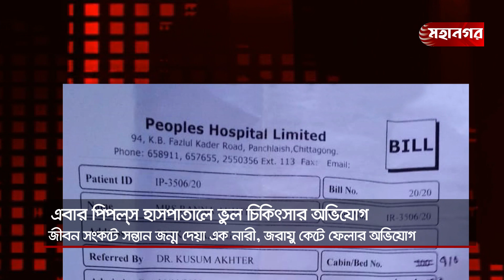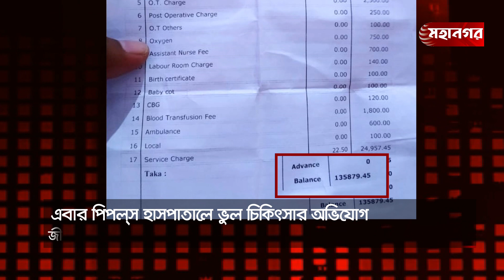পিপল্‌সের ভুল চিকিৎসায় জীবন সংকটে পান্না | People's Hospital Limited | Treatment | Mohanagar News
এবার পিপল্‌স হাসপাতালের ভুল চিকিৎসায় জীবন সংকটে পান্না আখতার নামের এক নারী। সন্তান প্রসবের পর রক্তপাত বন্ধ না হওয়ায় অপারেশন করা হয়েছিলো তার। এরপর জরায়ু কেটে ফেলায় সংকট আরও মারাত্মক আকার ধারণ করে। এ অবস্থায় পান্নার পাশে না থেকে উল্টো তাকে অন্য হাসপাতালে ঠেলে দেয় পিপল্‌স কতৃপক্ষ। এমন নির্মমতায় এখন জীবন সংশয়ে পান্না।

Country: Bangladesh
Language: Bengali
Broadcast area: Online